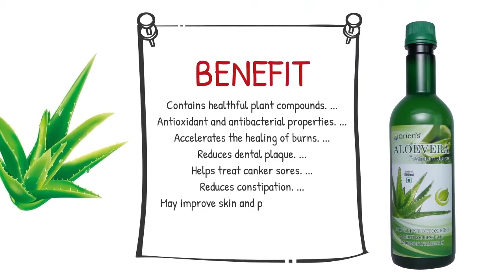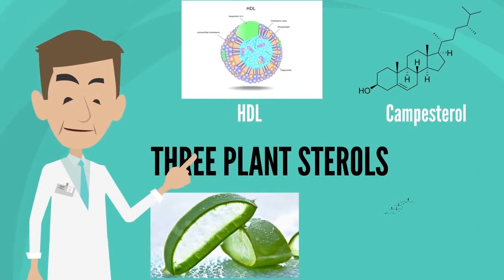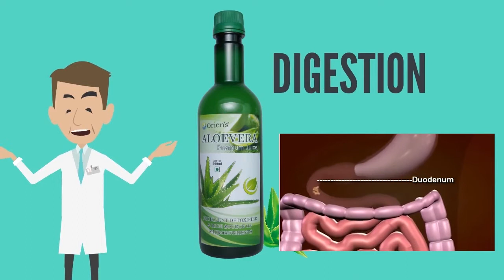Aloe Vera Premium Juice Best for Immune system Available Online | Oriens Malayalam | Body Detoxifier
Aloe Vera Premium Juice - The miraculous detoxifier

Orien's Aloe vera Premium Juice is an excellent detoxifier that is a rich source of natural micronutrients.

Key Ingredients: Aloe vera (Aloe barbadensis)

Why Oriens Aloe vera Premium Juice is the best?
          • Aloe vera juice helps to prevent constipation.
          • It detoxifies our body and supports the digestive system.
          • Enhances the immune system and reduces oxidative stress.
          • It helps to heal stomach aches and heartburn.
          • Aloe vera possesses anti-inflammatory and hepato-protective properties.
          • Highly beneficial for all skin problems like pimples, eczema & psoriasis.